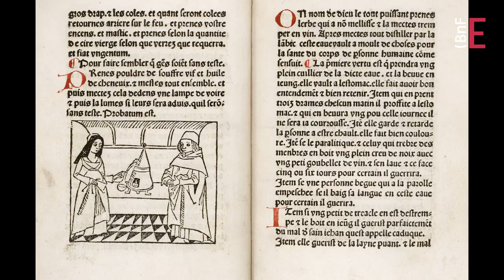Quelle évolution de la production imprimée ? | L’imprimerie à caractères mobiles (7/10)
Grâce à l’imprimerie, la production imprimée évolue de façon radicale, et touche ainsi de nouveaux publics.

Nathalie Coilly, conservatrice chargée des imprimés du 15e siècle à la Réserve des livres rares de la BnF détaille ces nouvelles productions.